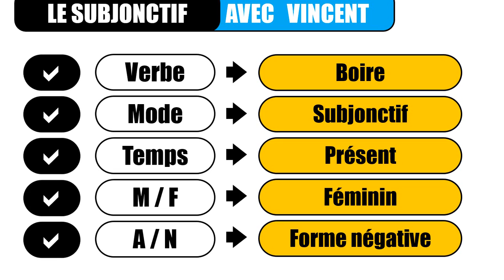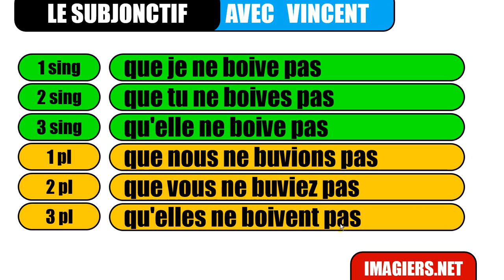ללמוד צרפתית # האלפבית הצרפתי# Le subjonctif # boire